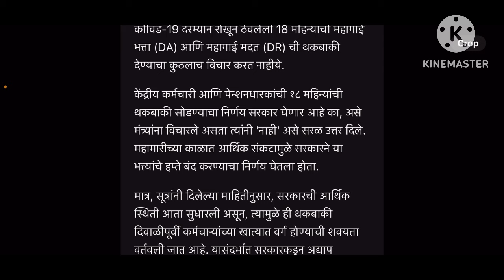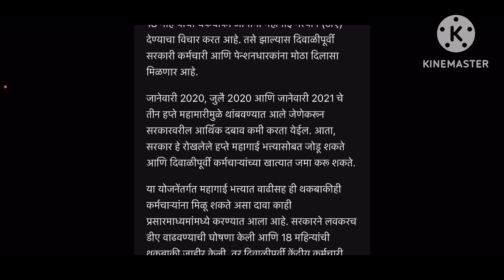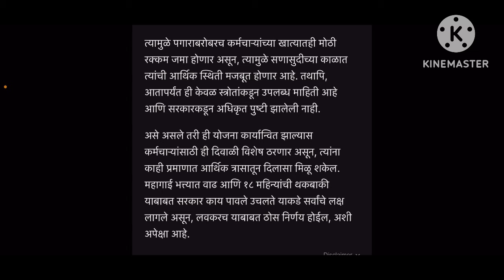राज्य सरकारी कर्मचाऱ्यांसाठी महत्वाची बातमी । मोठा निर्णय । आनंदाची बातमी मिळेल